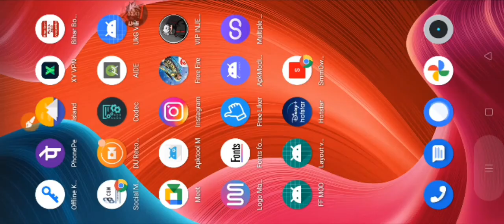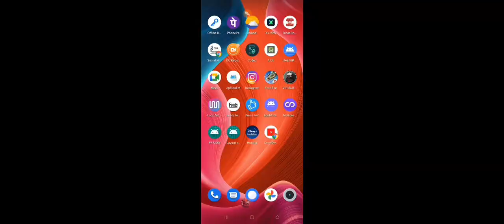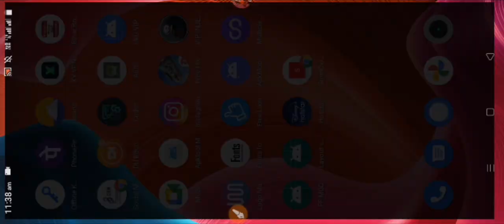NEW FFH4X CONFIG FILE AUTO HEADSHOT AUTO AIM LOCK 🔐